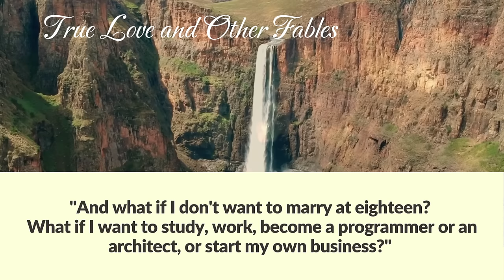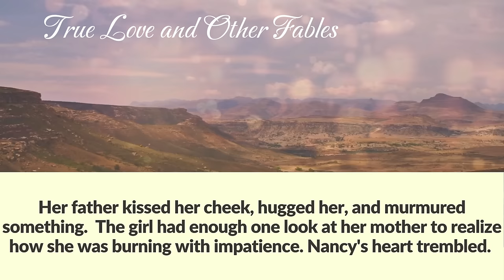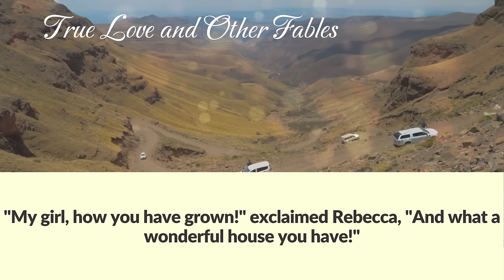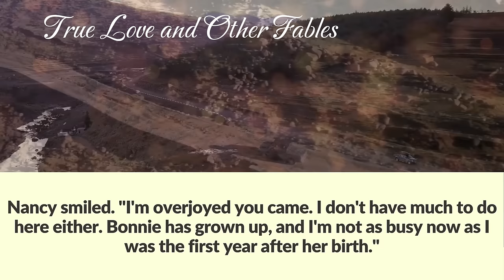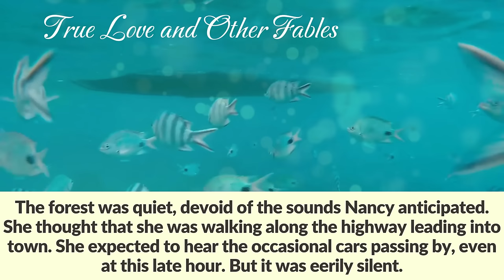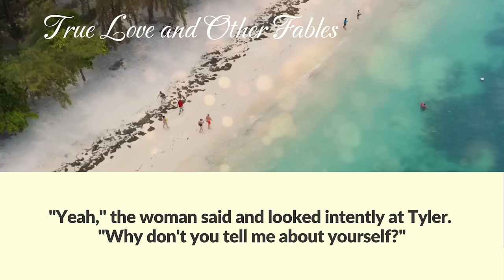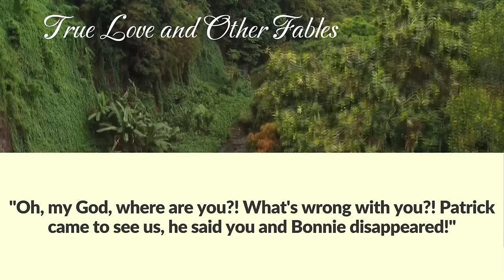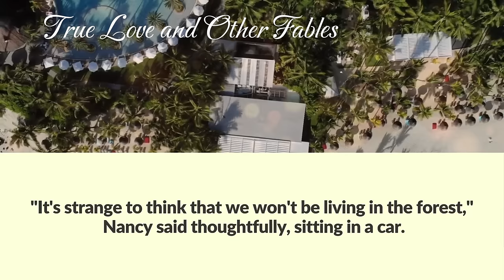A young woman ran away from her cruel husband at night with her little daughter in her arms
A young woman ran away from her cruel husband at night with her little daughter in her arms. After getting lost in the forest, she saw an abandoned hut and almost cried out in terror.

Nancy's husband, Patrick, was 15 years her senior. She didn't want to marry him, but her parents insisted.
"What is a woman's purpose?" Nancy's mother, Rebecca, had indoctrinated her since childhood, "To bear children and obey her husband!" Arguing with her mother was futile and only made matters worse, but Nancy tried.
"What if I don't want to get married? I'm only fifteen," she protested.
Rebecca sighed. "I'm not suggesting you should marry now. When you turn eighteen, your father and I will decide whom you should marry."
"And what if I don't want to marry at eighteen? What if I want to study, work, become a programmer or an architect, or start my own business?" Nancy retorted, earning a smack for her audacity. It wasn't particularly painful, but it was hurtful and humiliating.
"Where did you get such absurd ideas? An architect? Ridiculous. Who would hire a woman?" Her mother sternly rebuked her. "A woman's place is to keep her home orderly and raise her children!"
"But you work yourself!" Nancy countered, fighting back tears.
Rebecca sighed again. "I only work because there's no place in our village where your father could earn a decent wage."
Nancy's father was a school bus driver. Each day, he transported children from neighboring villages to school and back. His job was considered respectable in their community, and his consistent pay was a bonus. However, his salary was insufficient for  Nancy's mother  to be a stay-at-home mom.
So, Rebecca worked as a saleswoman in the local store, a job she didn't enjoy. Her moods often affected her interactions with customers, and since the store was the only one in the village, locals had to tolerate her occasional rudeness. Rebecca's only source of happiness and hope was her daughter.
Her dream was to marry her daughter off to a wealthy man, thinking it might benefit her too. Nancy was a beautiful girl, with long, thick golden hair and big black eyes framed by fluffy eyelashes.
And she  met her future husband, Patrick, before she turned 18. On the day they met, she and her mother were in the city to buy a graduation dress.
"How quickly you grow up!" sighed Rebecca, sorting through the outfits. Though simple, the dresses looked stunning on Nancy and enhanced her natural beauty.
"Well, you look wonderful. Everything suits your face. You could take all of these outfits!" the saleswoman complimented. She was a short, plump woman in her 40s with a ruddy complexion.
Obediently, Nancy tried on one outfit after another, twirling in front of the mirror for her mother's approval. She was indifferent about what to wear to the prom. Firstly, her mother would insist on buying what she preferred. Secondly, her parents had rejected her plea to continue her studies. They had already compiled a list of potential suitors and planned to address this matter seriously once Nancy graduated.
"Prom?" a pleasant male voice suddenly sounded near them.
Nancy turned around. In the light blue, knee-length dress she was trying on, she felt self-conscious under the stranger's scrutinizing gaze. He was  tall, and towered over her, his broad shoulders, firm chin, and straight black eyebrows gave him an air of confidence and strength. His black eyes, even darker than Nancy's, bore into her. Nancy also noticed how the saleswoman's demeanor changed when she saw the stranger. She tensed up and started to smile ingratiatingly.